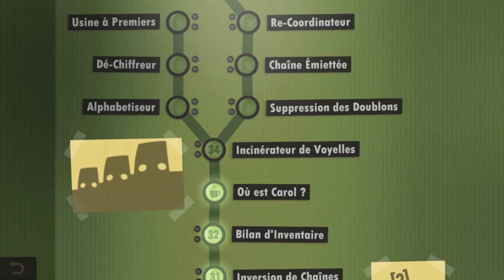Human Resource Machine : C'est beau c'est le cloud ! | Let's Play #6